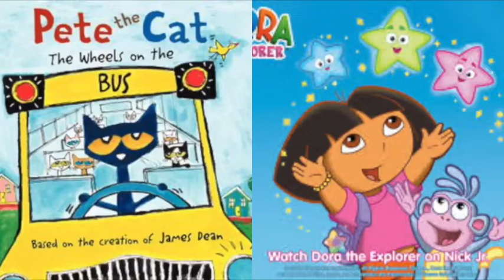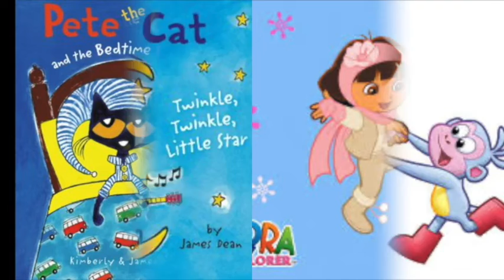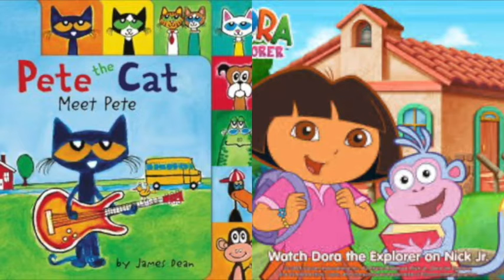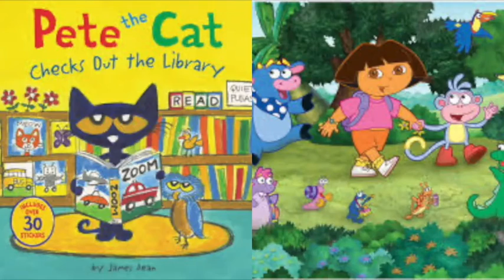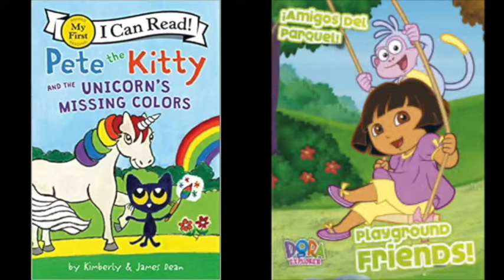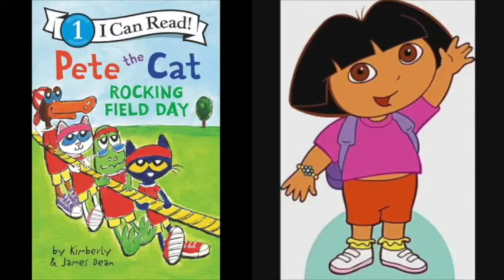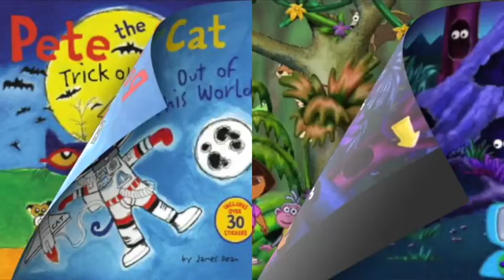MERGED - Pete The Cat and Dora The Explorer Lightless Dawn